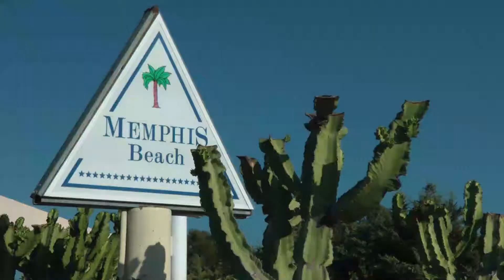rodos hotel tanec web